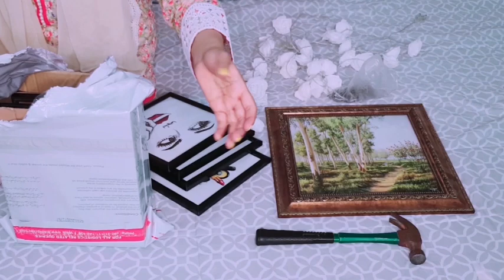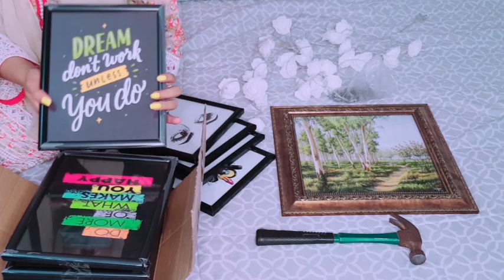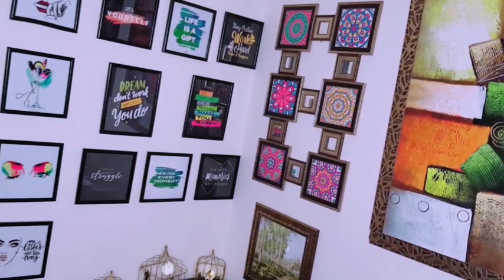Vlog no 9|DIY Bedroom Corner decoration Idea|Elegant Way To Decorate A Corner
Hello all, in this video i have shared how a created a floor setting setup. Hope you people will like room corner makeover.

welcome World! My name is amreena. In this channel You can find my travel Vlogs, Beauty tutorials.

My Channel publishes videos that focus on Vlogging Travelling and beauty. if that sounds like It could be helpful for you, please join me!

VLOG NO 8| Trying Affordable Skincare Products Available in Pakistan| |Remove Acne & Acne Scars|

Vlog no 7 |Sports car shoot ||Casper car|| Honda Civic Reborn Modified|

Easy Hairstyles | Simple French| |Side French| |Band French| |U French | Single French Braid|